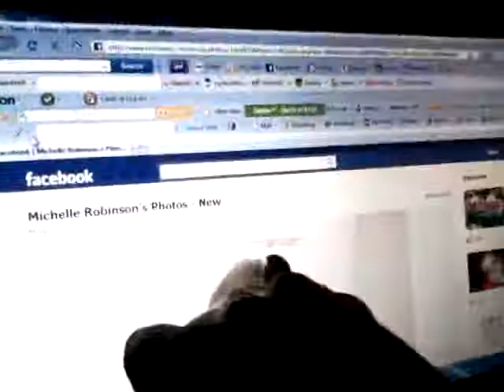speed bump!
ahhahaha; joke.